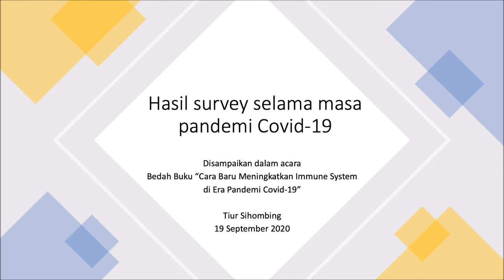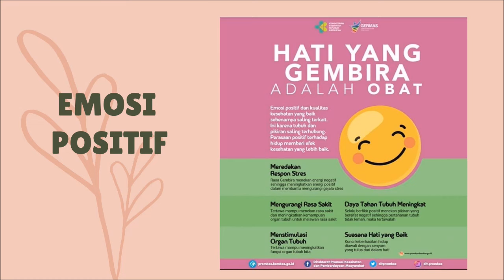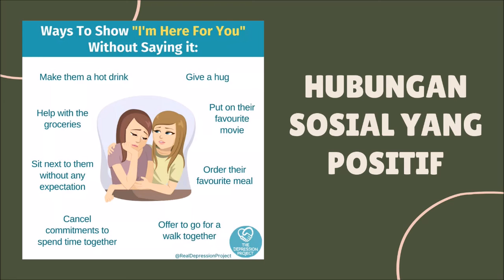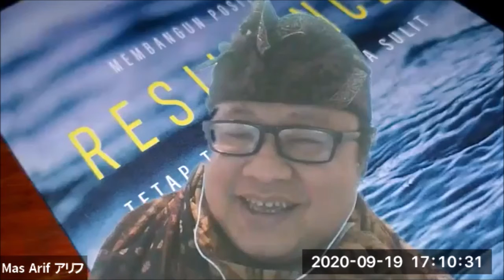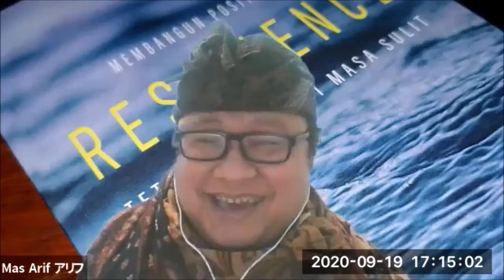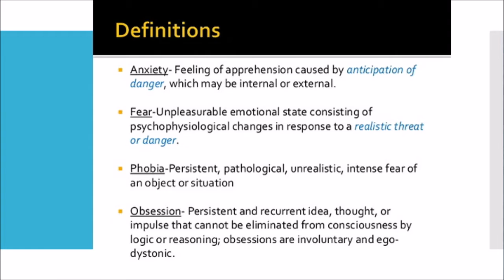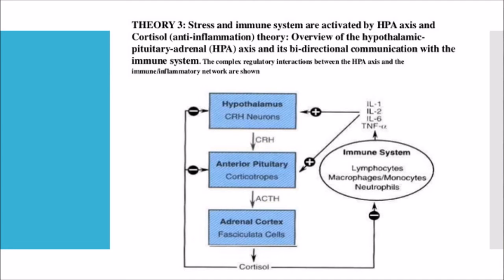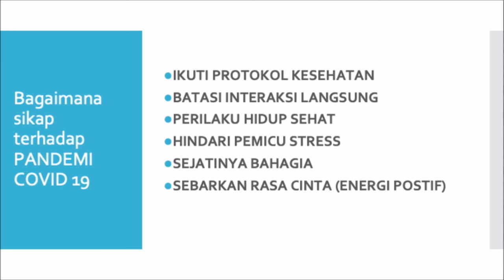Online Discussion: CARA BARU MENINGKATKAN IMMUNE SYSTEM (part 2 of 3)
Online Discussion: CARA BARU MENINGKATKAN IMMUNE SYSTEM (part 1 of 3)

Sabtu, 19 September 2020, Pukul 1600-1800 (melalui Zoom)

(Memperkenalkan berbagai hasil riset neuroscience dan positive psychology dalam meningkatkan immune system)

Dimoderatori oleh Jonminofri Nazir, penulis, dosen, dan mantan wartawan.

Bersama:
1. M. Jojo Rahardjo (16:10 - 16:20)
Penulis buku: RESILIENCE, Tetap Tangguh di Masa Sulit
2. Satrio Arismunandar (16:20 - 16:30)
Penulis buku, esais, praktisi media, dosen ilmu komunikasi, mantan jurnalis Pelita, Kompas, Media Indonesia, dll, pendiri Aliansi Jurnalis Independen (AJI).
3. dr. Tiur Sihombing (16:30 - 16:40)
Dokter Spesialis Kedokteran Jiwa di RSKD Duren Sawit dan RS Columbia Asia.
4. Dr. Nur Arif, MSc. (16:40 - 16:50)
Lecturer di Tohoku University, Biomedical Sciences (16:40 - 16:50)
5. Sesi tanya jawab pukul 17:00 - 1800

Song: Truth Be Known
Artist: Trailer Worx
Licensed to YouTube by:

Song: If I Could Fly
Artist: Walking Hearts

1) This video has no negative impact on the original works
3) It is not transformative in nature.
4) Small clips were used from the original works to get the point across where necessary.

Membangun Positivity does not own the rights to the music of intro and outro clips in this video. However, if any original content owners would like their images removed we will promptly do so.